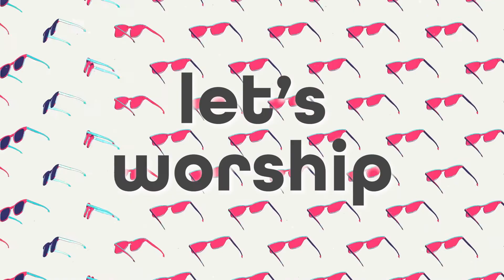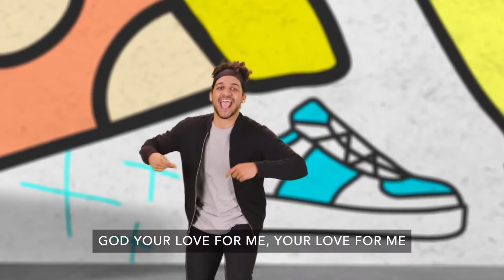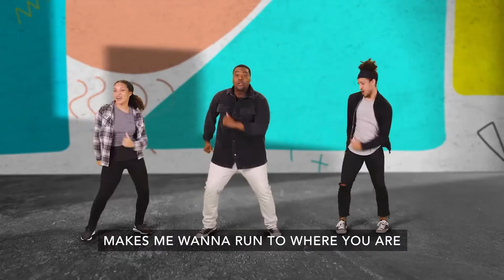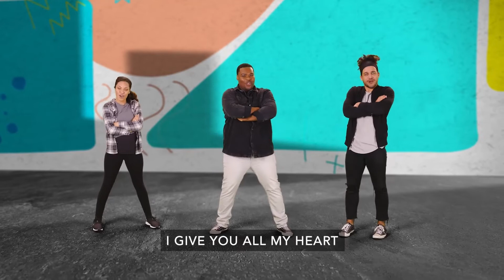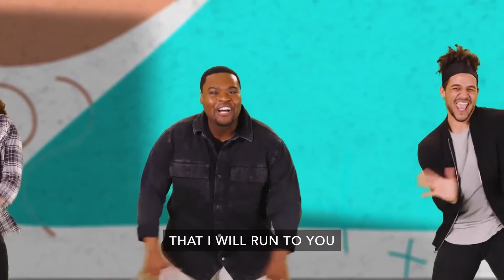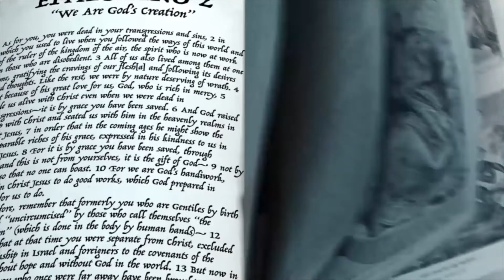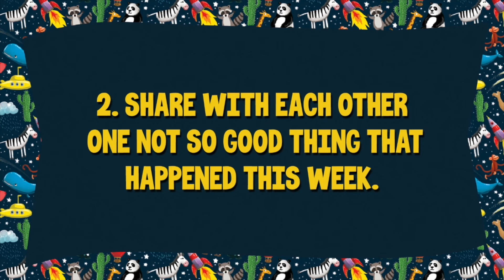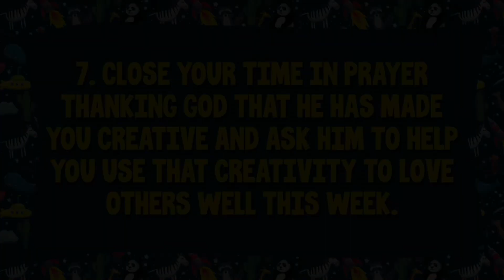KC Elementary August 13